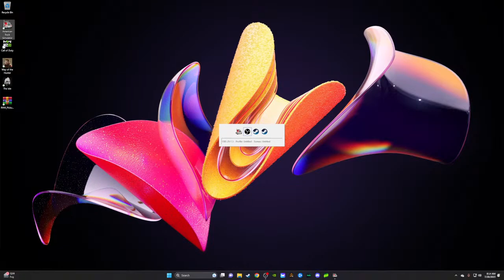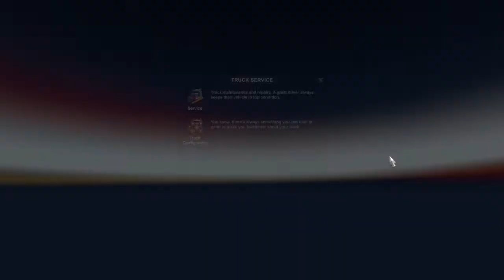John Ruda's RVM pickup truck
Lets pickup truck trucking